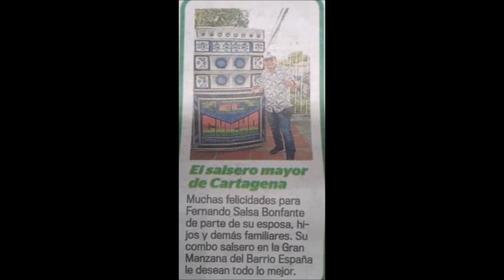VIENTO SALVAJE FROM PACHO GALAN SABROSURA BONFANTE